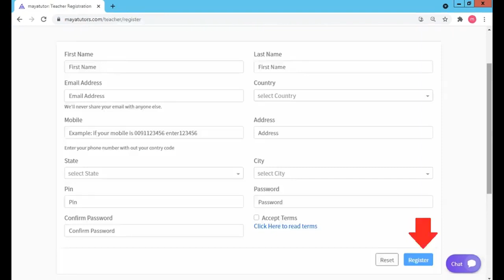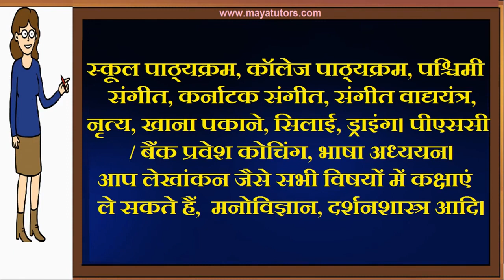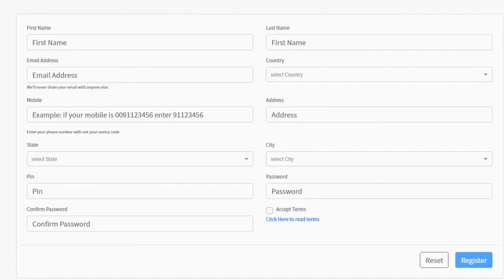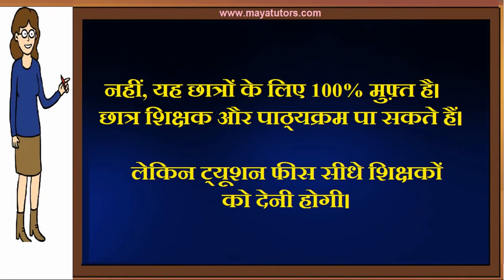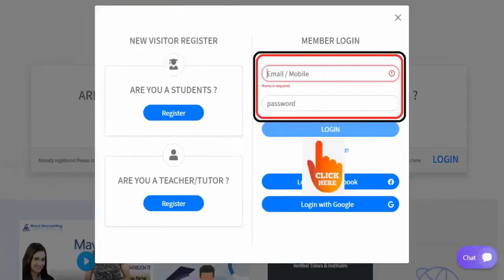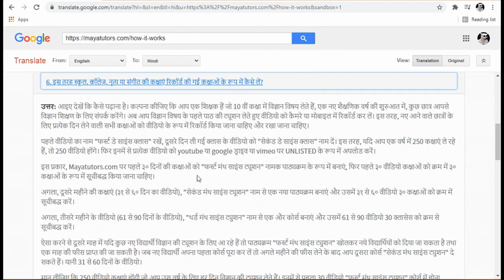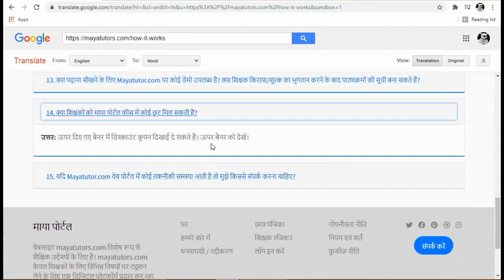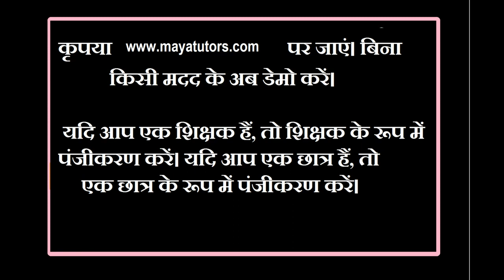MAYA TUTORS Best Tution Teaching App , Online Tution Teaching Website Unakoti